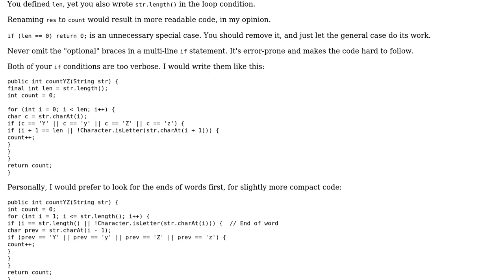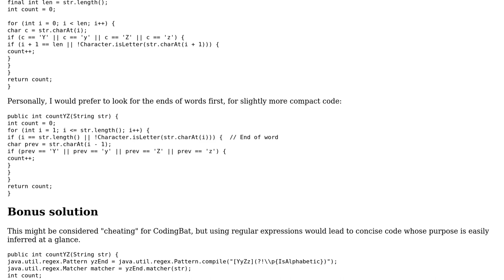Code Review: CodingBat countYZ (2 Solutions!!)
Code Review: CodingBat countYZ

With thanks & praise to God, and with thanks to the many people who have made this project possible! | Content (except music & images) licensed under CC BY-SA | Music | Images & others | With thanks to user Phrancis user J_H user Anirudh user 200_success and the Stack Exchange Network Trademarks are property of their respective owners. You are responsible for your own actions.